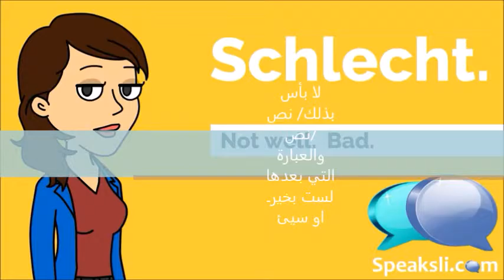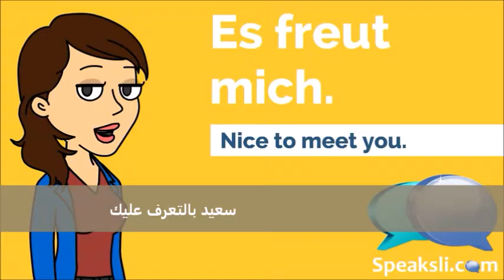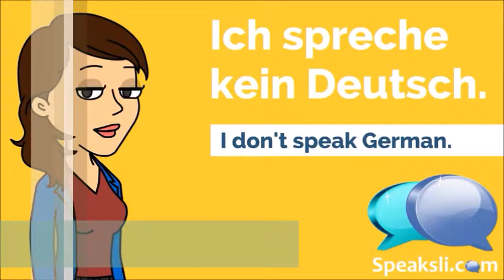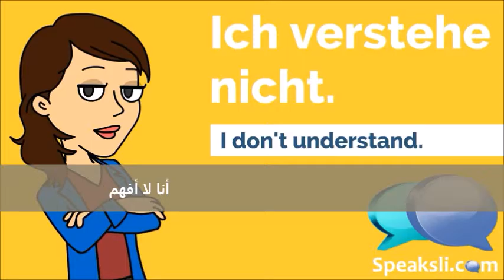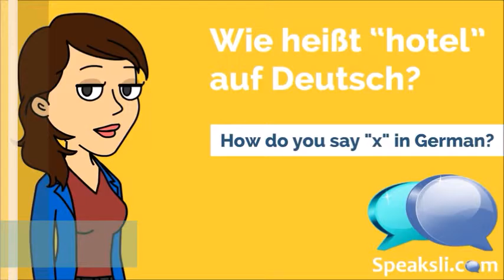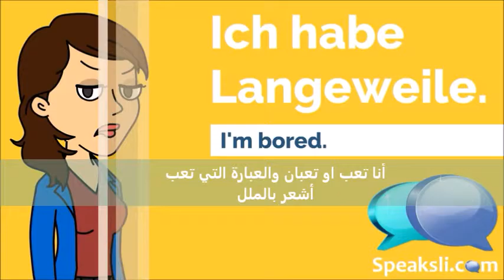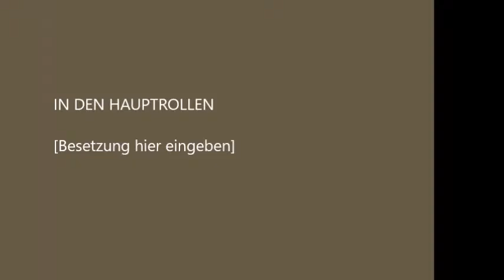كلمات تنفعك في اللغة الألمانية Good words to learn German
كلمات مختلفة باللغة الألمانية مع ترجمتها للغة العربية وكذلك الإنجليزية. Different words in German with their Translation to English and Arabic